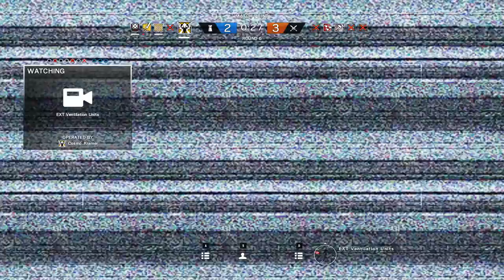He Got Banned - Rainbow Six Siege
The guy I play against about a month ago was actually cheating! I contacted Battleye and they confirmed he was banned. I am leaving soon and will be back in a week.

Ending Song- Alan Walker- Force

                                  8 Vert
                                  8 Hort
                                  46 ADS

Banned for cheating Siege | Banned Siege | Cheater Gets Banned |
Hacker Gets Banned | Battleye Bans Cheater | Hacker Banned Siege |